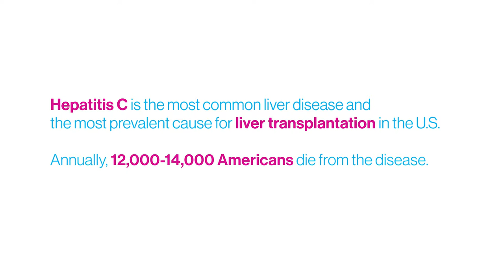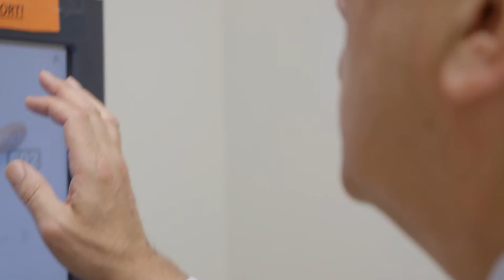Douglas Dieterich, MD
Douglas Dieterich, MD, is the Director of the Institute for Liver Medicine, Professor of Medicine in the Division of Liver Disease and Department of Medicine at the Icahn School of Medicine at Mount Sinai.